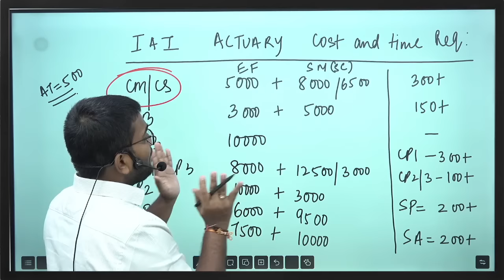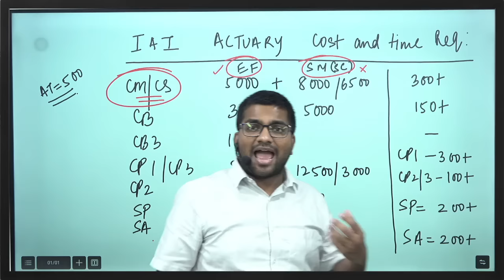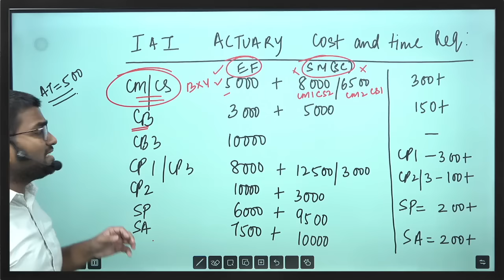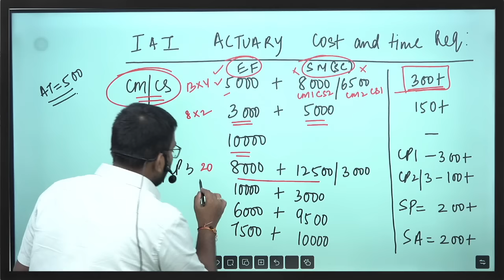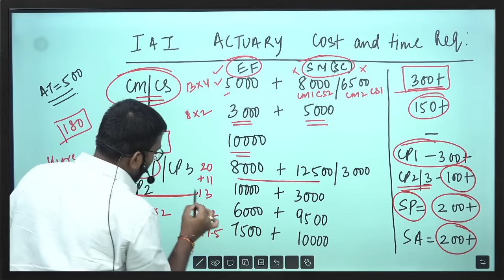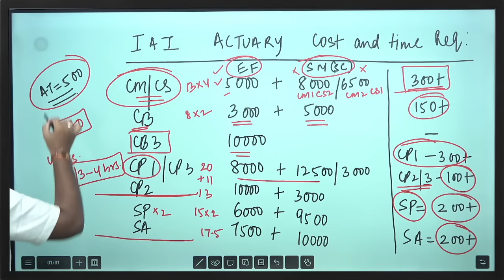The Truth About Becoming an Actuary | Praveen Patwari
In "The Truth About Becoming an Actuary," we explore key insights for aspiring actuaries. Sir discusses recent updates from the Institute of Actuaries of India (IAI), outlines the responsibilities and skills required for the role, and breaks down the exam structure, including crucial papers and the best order to tackle them. We also highlight the costs associated with IAI membership and exams. Whether you're starting your journey or seeking to deepen your understanding, this video is packed with valuable information!

Timestamp
00:00 Introduction
00:19 2 Latest Positive Updates by IAI
01:07 Brief Understanding of Actuarial Science & its Scope
02:34 The Effort & Consistency Required in Pursuing Actuarial Science
03:25 IAI Actuary Cost & Time Requirement for CM,CS,& CB Series
08:03 IAI Actuary Cost & Time Requirement for CP,SP & SA
09:50 Associate VS Qualified Fellow Actuary
10:22 IAI Update Regarding ACET